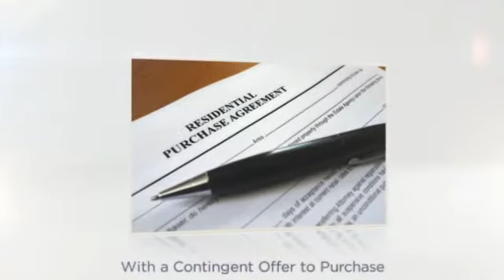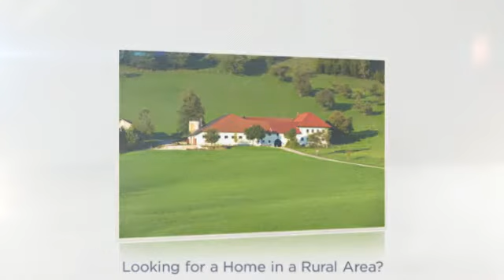Down Payment / Loan Options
Want to buy a home, but don't have a significant down payment? There are options. Between an FHA loan, a VA loan, a USDA loan, or pulling equity out of your current property, there are several options other than putting 20% down when purchasing a home. Some options include 0% down and no PMI. Want to find out what you qualify for?

To search for homes for sale in SW Riverside County, including Temecula, Murrieta, Menifee, Wildomar, and Winchester,

Christine Kepp & Carol Heksem
Kepp & Associates Real Estate